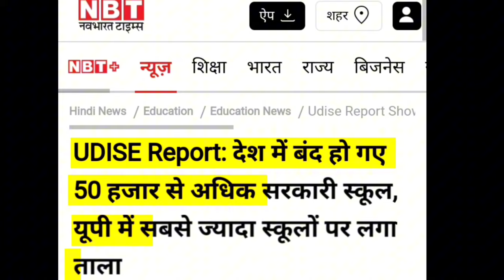Valmiki Samaj को jatav samaj की बराबरी करने में सैकड़ो वर्ष लगेंगे?